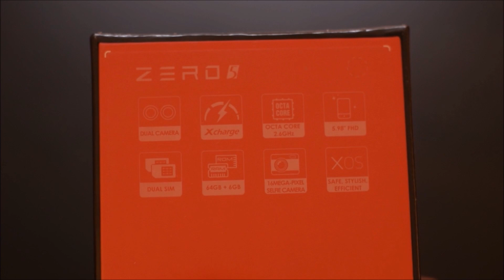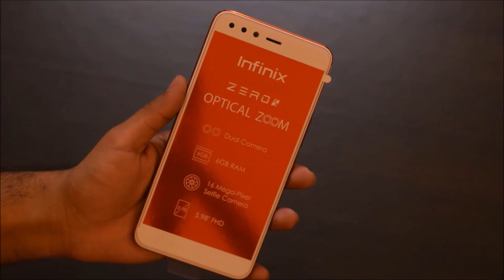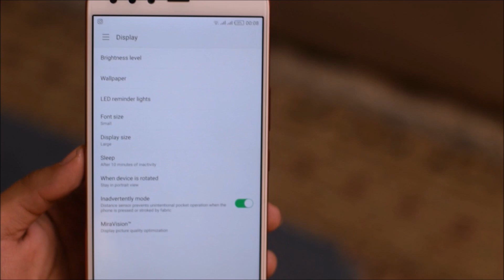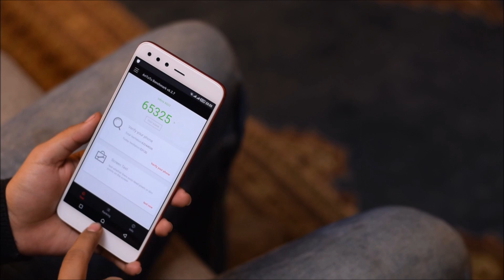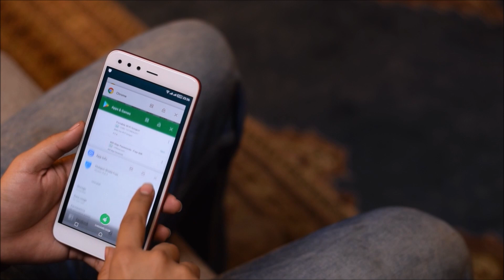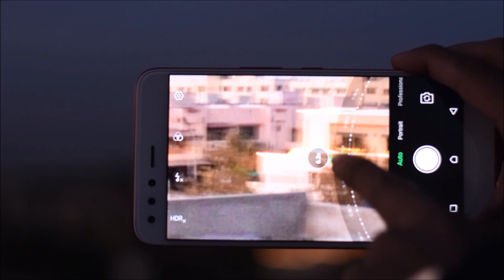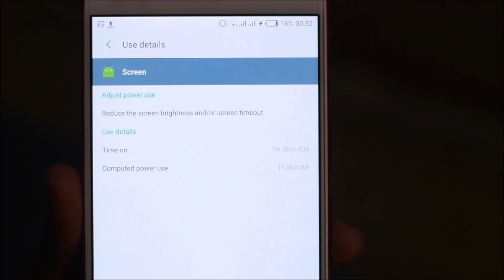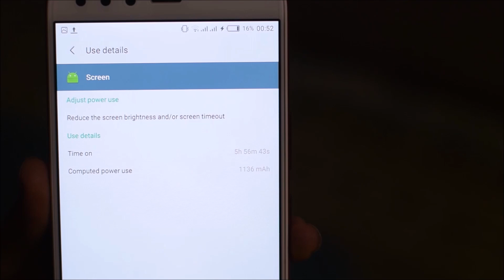Infinix Zero 5 - Full Review [Urdu]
Watch the full review of Infinix Zero 5